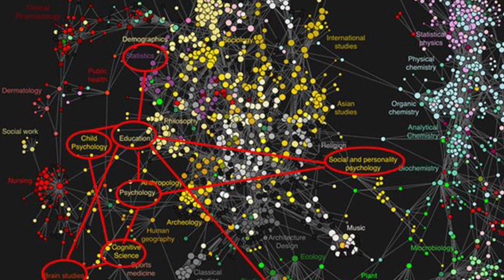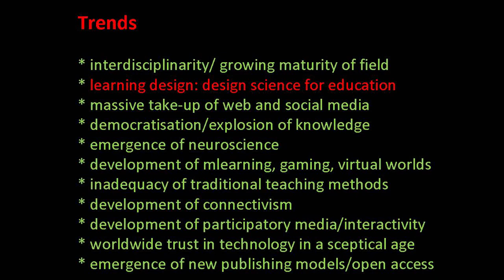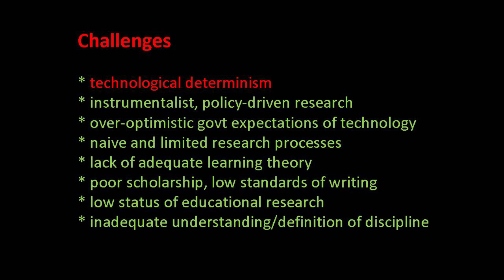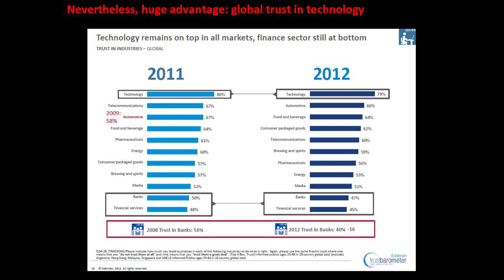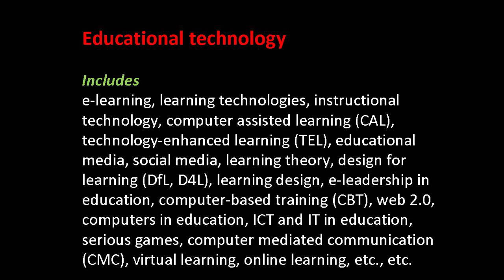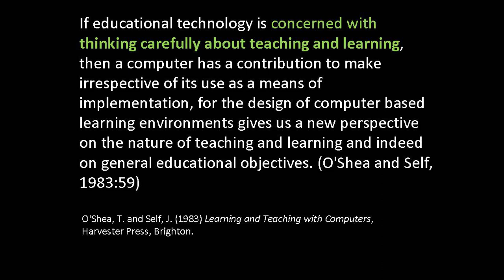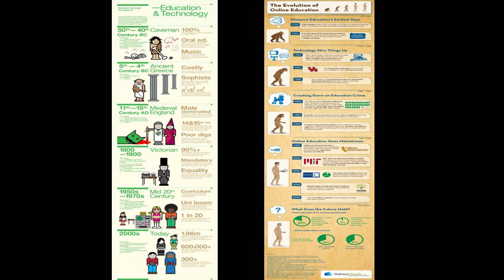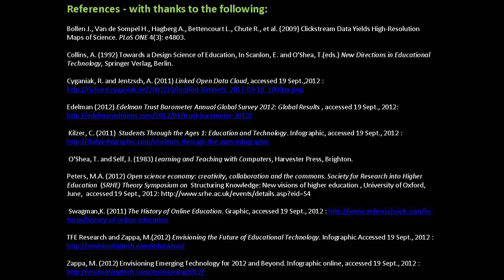Learning Technology: Redefining the Field - Prof. Jill Jameson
A short video presentation from Professor Jill Jameson. The fourth of four presentations on this theme. Recorded at the British Educational Research Association (BERA) conference, September 2012.